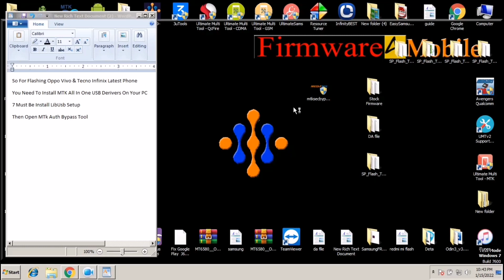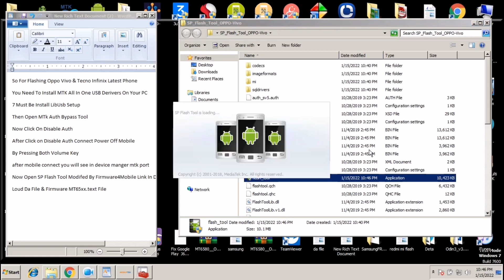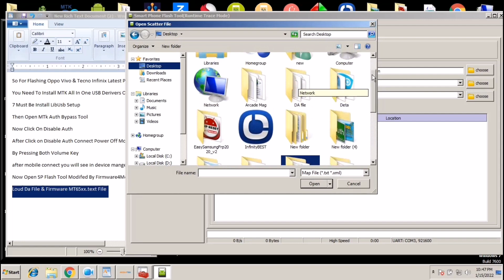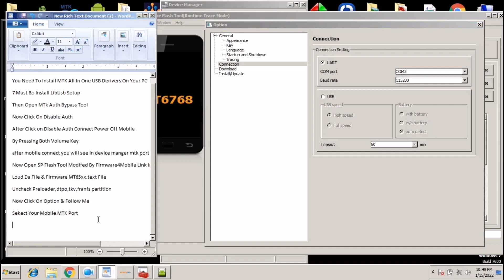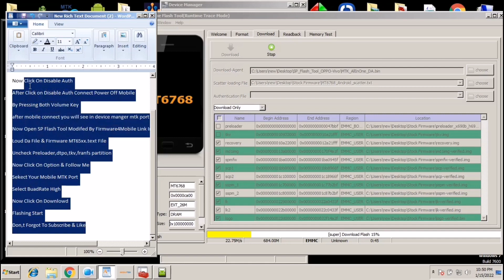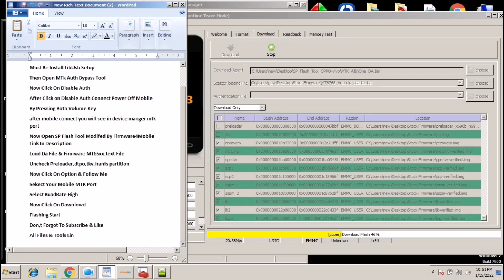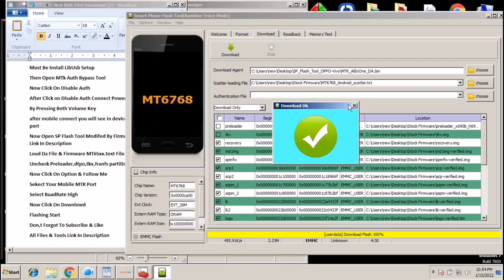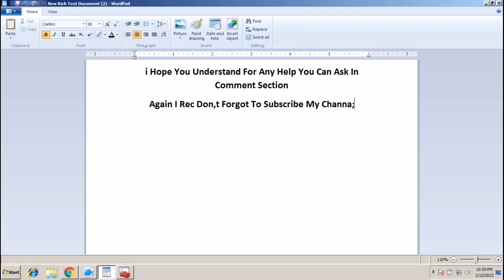Tecno Camon 15 Pro CD8J Flashing Firmware Flash File - Dead boot Repair Hang On Logo Restart Problam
SP FLASH TOOL MODEFIAD  VERSION FOR DA FILE PASSWORD 1234

DA FILE (FOR ALL LATEST HELIO CPU MTK SMARTPHONE)